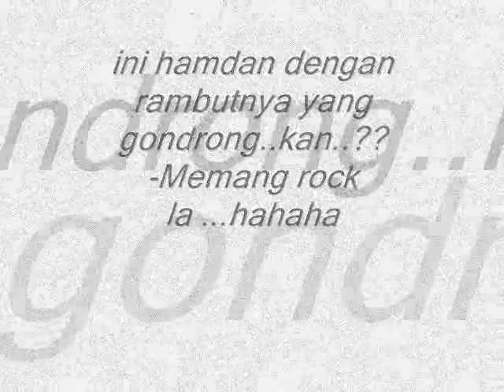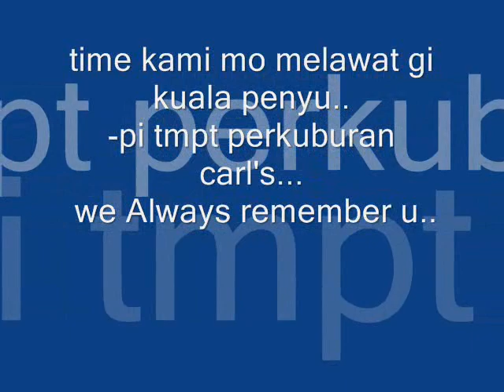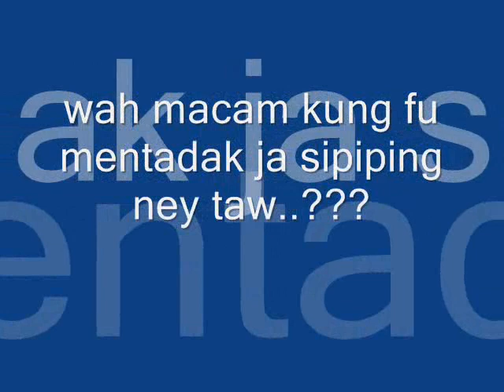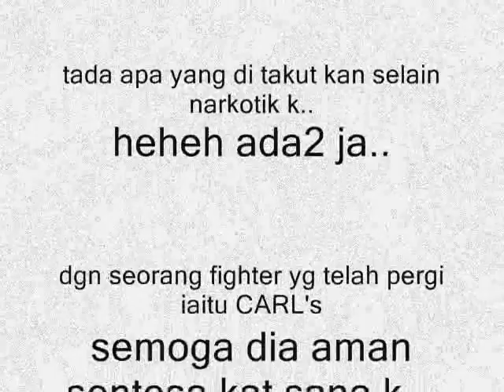taman sepanggar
hahahah